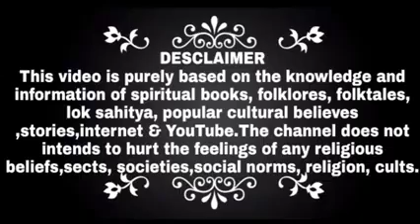bhagwan sri krishna n mata rukmini